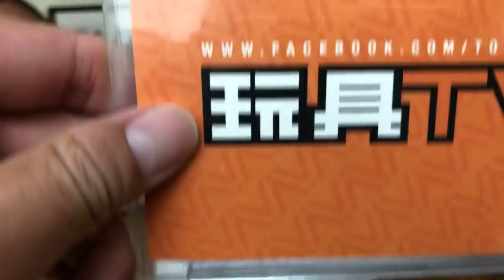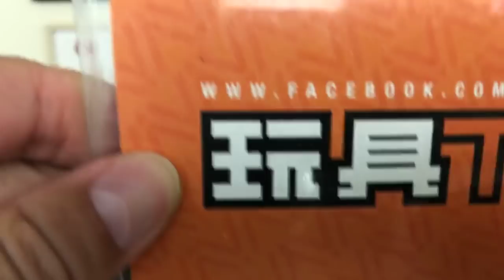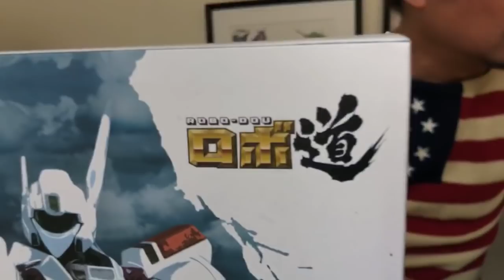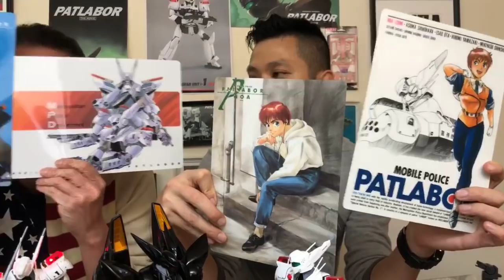「原型畢露」Threezero ROBO-DOU Mobile Police Patlabor Ingram Unit 1 TOYSTV Unbox